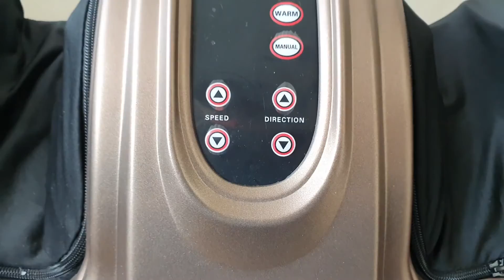FOOT MASSAGER || LIFELONG LLM81 || BROWN COLOUR || UNBOXING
hello everyone, this vide is about unboxing of FOOT MASSAGER.

Brand - LIFELONG LLM81
Colour - BROWN.

Song: Thomas Gresen - No Drama